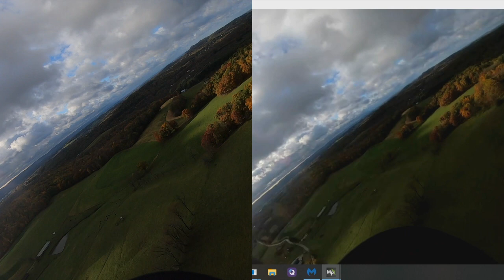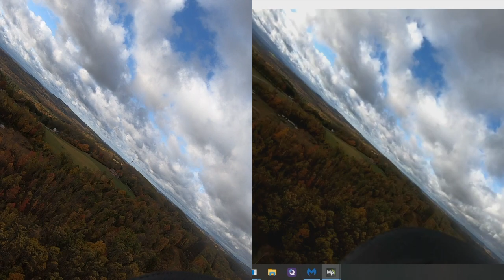gopro to 4g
this is gopro feed to uavmatrix.com with 4g